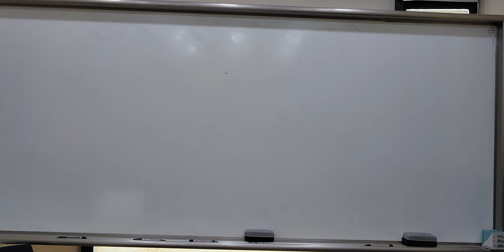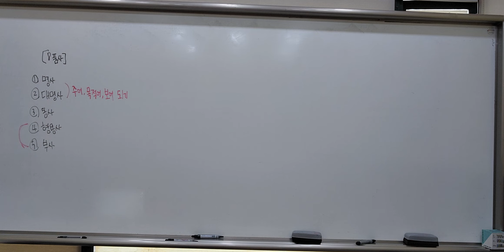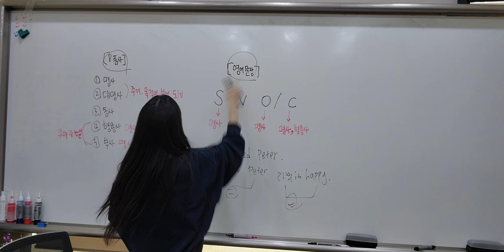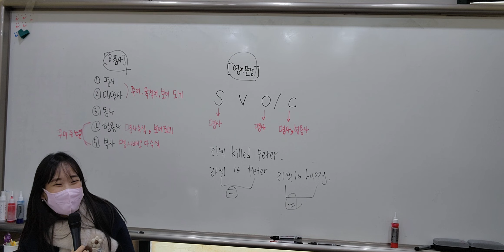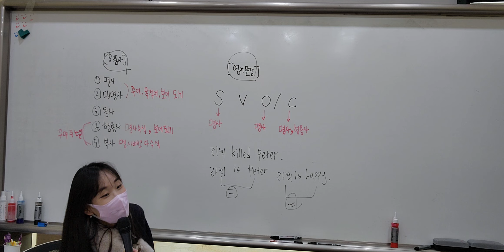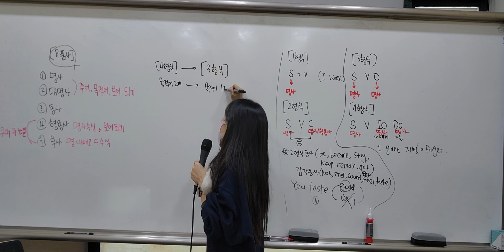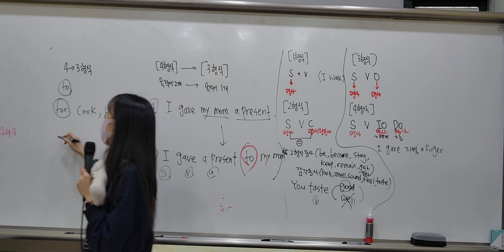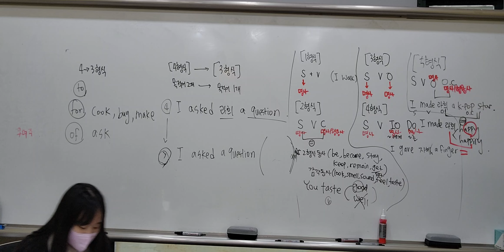11월 9(수요일) 4시 수업 (8품사, 1~5형식)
내 키는 3미터